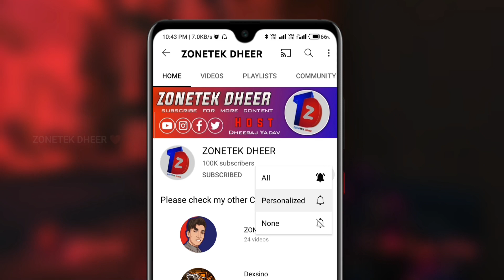I found 3 best spider man games for android | spider man games with high graphics!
Top 3 best spider man games available on play store!
3 high graphics spider man games for android !

In today's video I have told about 3 spider man games which are available on play store and the graphics of all three games are also very good.

📌 Recommended Videos

About : zonetekdheer is a gaming channel here uploaded tech & gaming related videos in hindi language.